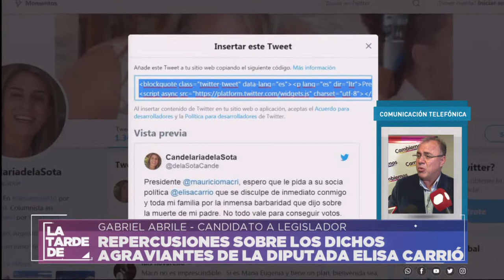Repercusiones sobre los dichos agraviantes de la diputada Elisa Carrió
Gabriel Abrile - Candidato a Legislador
Facebook.com/uniriotv
Twitter.com/uniriotv